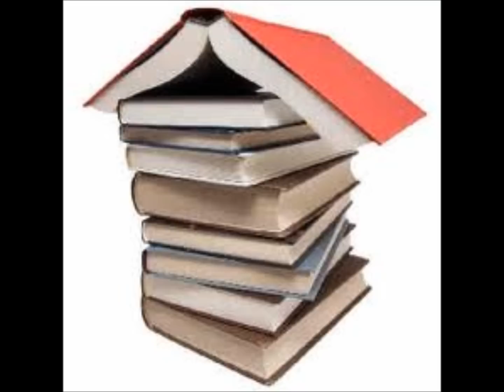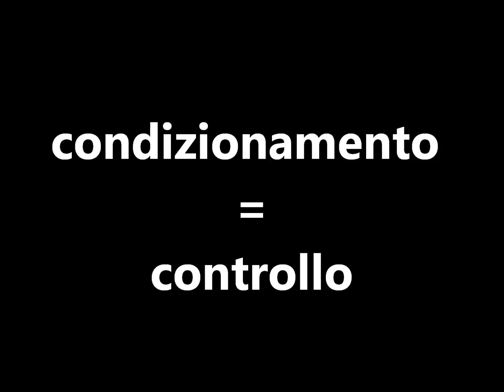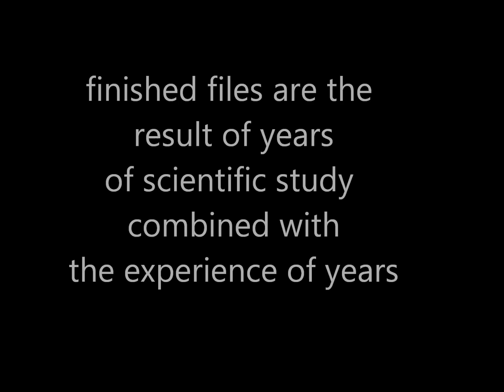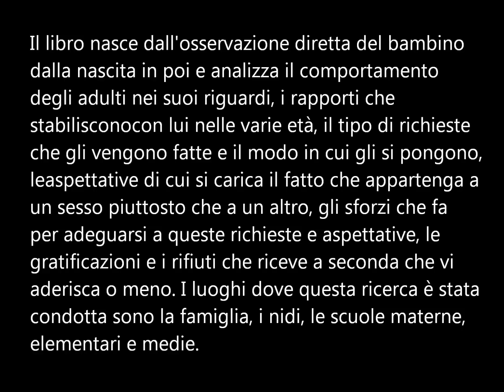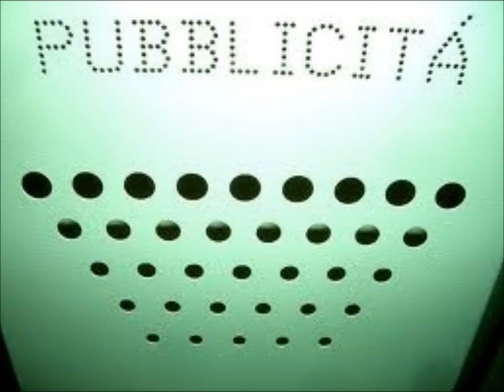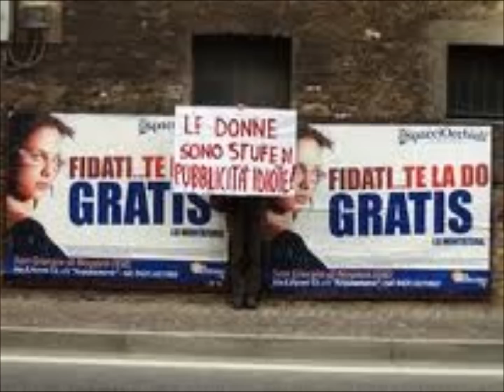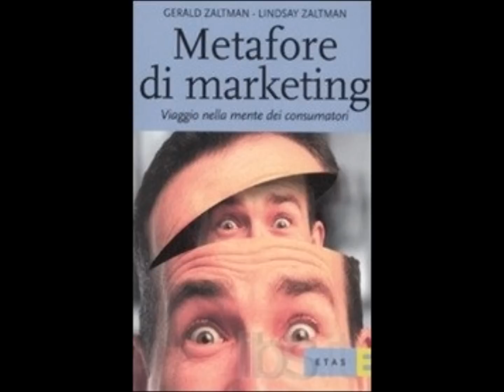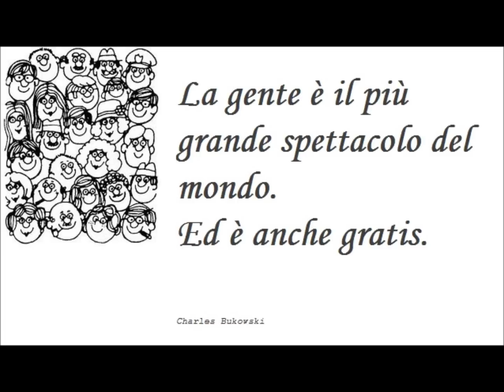COLLABORAZIONI: libri e riflessioni sui condizionamenti (collaborazione con MsTataVale)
Secondo appuntamento di confronto su tematiche ampie e complesse con Valentina (MsTataVale). Libri, test (giochino) e tante chiacchere. Partecipate!